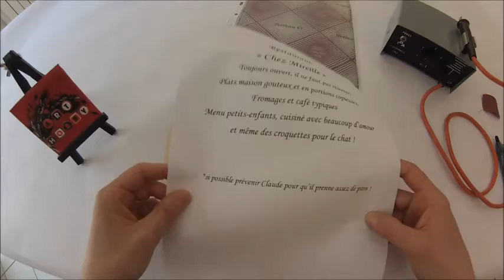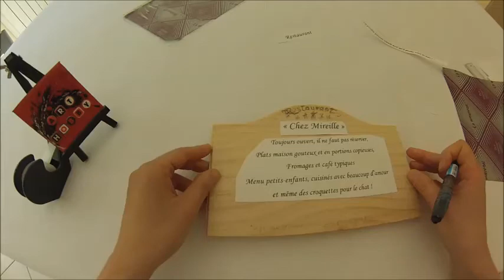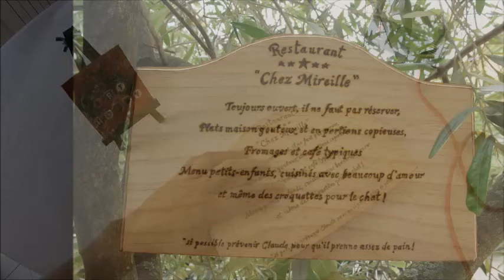Pirografia su legno stile "Ristorante" - Idea regalo Natale - HD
Un modo facile e simpatico per ringraziare mamma, nonna o suocera  che preparano deliziosi pranzetti a piccoli e grandi...
Questa idea può essere applicata  per gli  amici o anche per le professioni, ad es..
"Chez Saretta"...la manicure più simpatica e brava del mondo.
  Gli smalti non hanno segreti per lei!
Matteo, l'amico ideale, sempre disponibile con birre fresche in frigo...